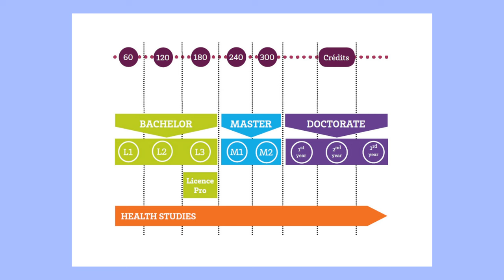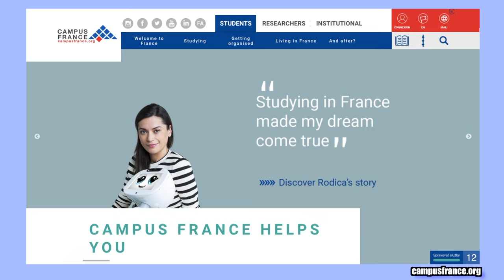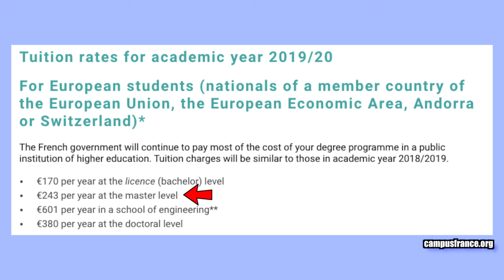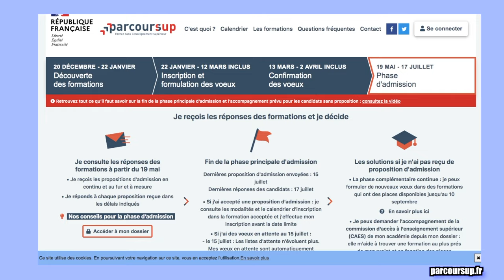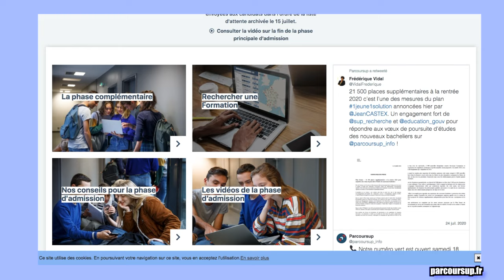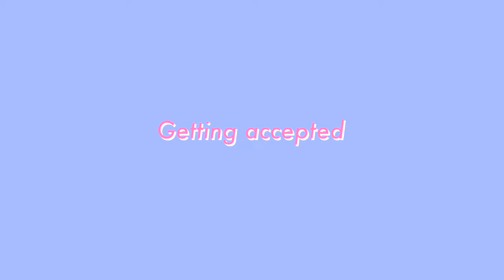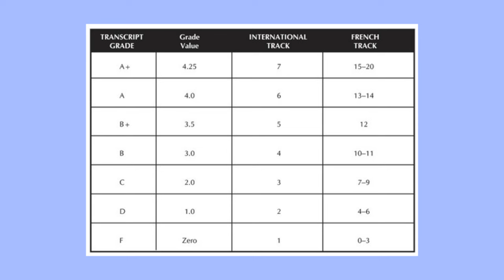HOW I GOT INTO SORBONNE | application, criteria + tips for studying in Paris, France 📚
Here is the long-awaited video about how I got in Sorbonne in Paris, France & some general information you need to know about the higher education system in France! Hope you find this one useful & let me know if you have any more questions in the comments! :) Xx

My YouTube Setup:

💻 SD Card for Editing